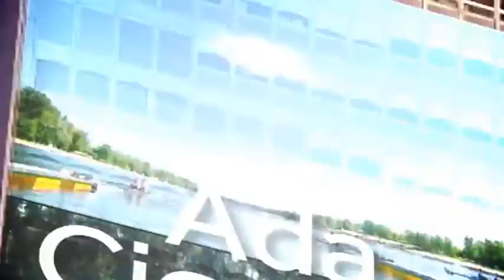OPENING SEQUENCE ROWING